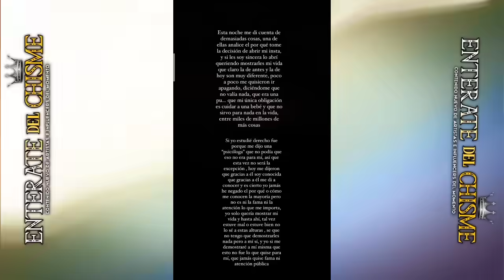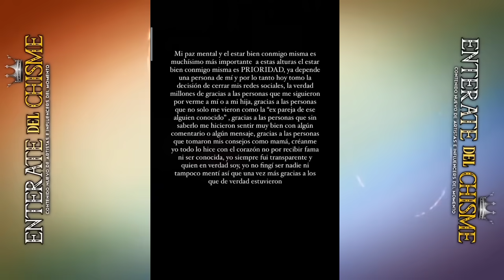VITOLIAS TERMINO SU RELACIÓN CON SU ESPOSA "SE LA AVENTO LE FUE INFIEL"? TODA LA VERDAD